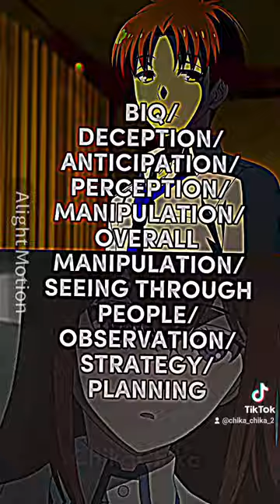Ayanokouji vs Okabe & Kurisu